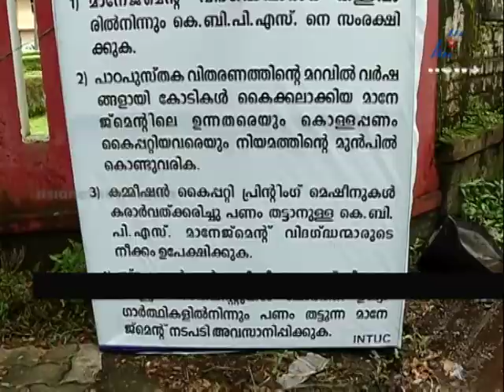ജീവനക്കാരുടെ സമരം തിരിച്ചടിയായി: പാഠപുസ്തകം രണ്ടാം വോള്യം അച്ചടി മുടങ്ങി|School textbook printing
Protest in KBPS textbook printing faces a crisis